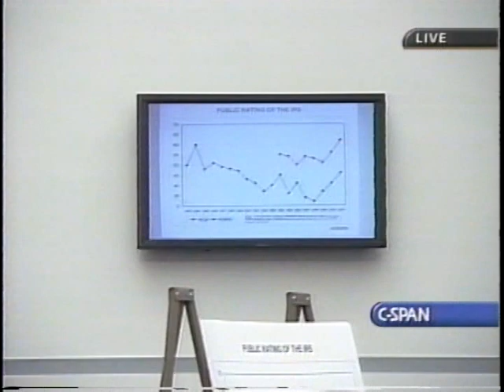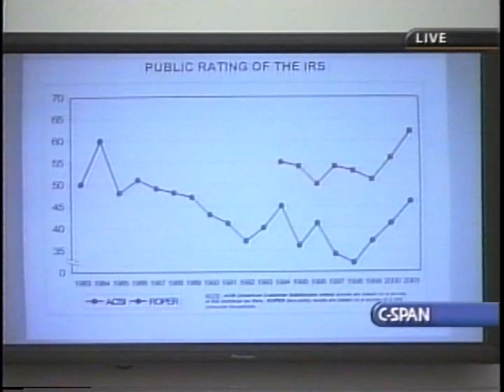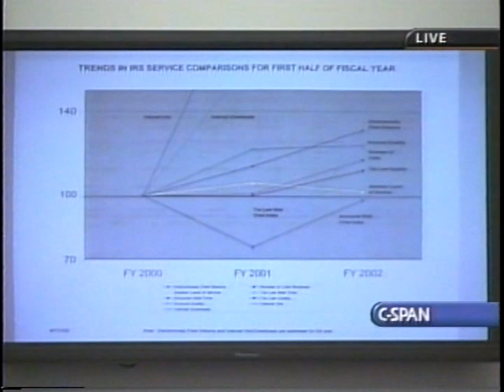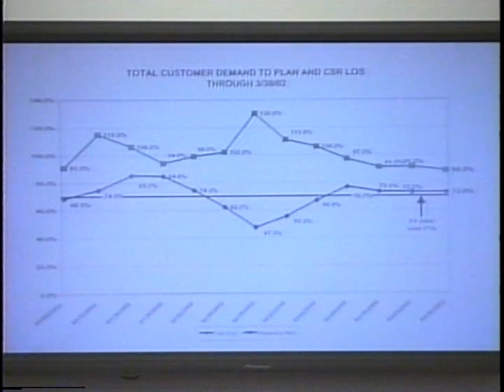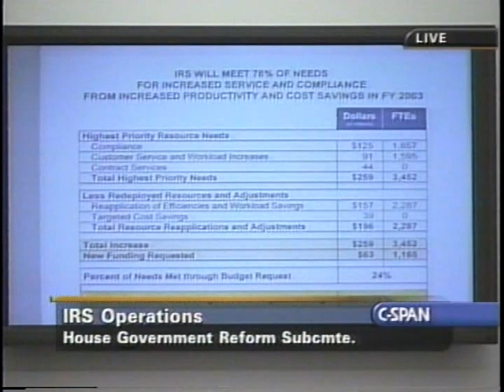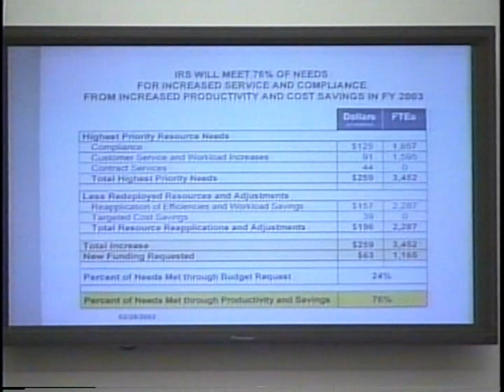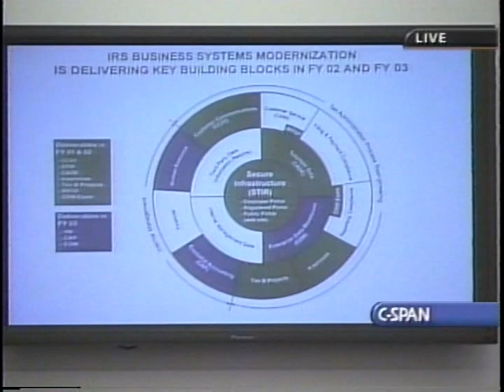Internal Revenue Service Oversight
Internal Revenue Service Oversight - House Oversight Committee - 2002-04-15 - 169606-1-DVD - House Committee Government Reform and Oversight. Subcommittee on Government Efficiency, Financial Management and Intergovernmental Relations.  On the day taxes were due to be filed, witnesses testified about customer service and the oversight functions of the committee. Among the issues addressed were financial management, the introduction of new technology and business machines, the progress of organizational reform, and security matters.   Filmed by C-SPAN. Non-commercial use only.